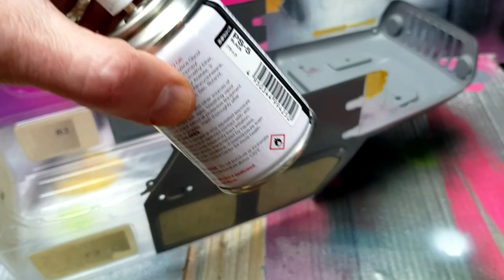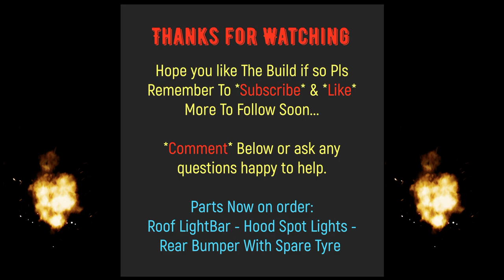AXIAL SCX10 III Jeep Wrangler JL Rubicon CUSTOM BODY BUILT & PAINTED + 3D Printed Mods & Accessories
Finally finished my Scx10iii Jeep Rubicon during lockdown getting parts and all the bits needed was a mission but great time to get on with it and I am still waiting for the Roof Light Bar, Rear bumper with spare tyre, Extra lights and ESS Duel sound kit to arrive so I can fit, oh and some extra stickers for it!

Most of the upgrade mod parts I have listed on the video but main parts used were bought from Ebay:
Knight Customs - Shapeways - Grill Mesh, Roof Rack, Snorkel, Rotopax Window Mounts
Rcbitz  - RC4WD 1.9 Ballistic Beadlock wheels & Warn Winch
Ebay Injora Front Bumper
Modelsport - Proline Interior paints
Modelsport - Tamiya & Humbrol paints for the body
Modelsport - 1.9 Gmade 1904 Tyres

If you need any other info just comment under the video and I will get back to you.

Hope you enjoyed watching an amateur at work great fun and satisfying now just want to take it out and test it fit the remaining parts to it.

Whats your next Rc adventure?

AXIAL SCX10 III Jeep Wrangler JL Rubicon CUSTOM BODY BUILT & PAINTED + 3D Printed Mods & Accessories best rc crawler 2020,best rc 2020,axial racing,axial racing scx10iii,axial scx10iii,axial